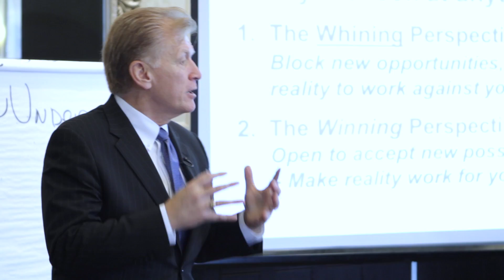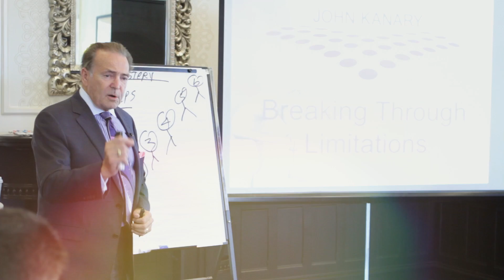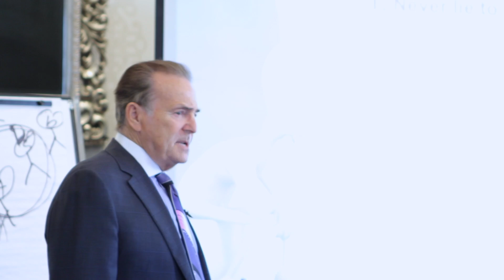Crack The Codes To Success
Get Crack the Codes program to 10X your sales and overall success in life. My friend Jim Ruta and I delivered a special exclusive seminar in Toronto, Ontario to a select group of people. Now this program is available to the public. Over 9 hours of high value video material divided in 9 modules
Module 1: Breaking Through Limitations
Module 2: Turn Obstacles into Opportunities
Module 3: Desire
Module 4: High Performance Potential
Module 5: Changing Your Approach
Module 6: Daily Performance
Module 7: Your Vision
Module 8: Be an Industry Celebrity
Module 9: Be a Top Performer